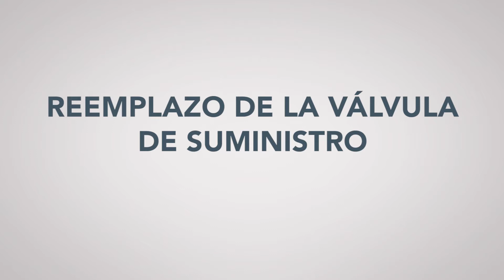Guía de mantenimiento del inyector de montaje en botella con agarre en F de NJ Phillips ™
Video instructivo detallado que ilustra la forma correcta de mantener un inyector de montaje en botella con agarre en F de metal NJ Phillips ™.